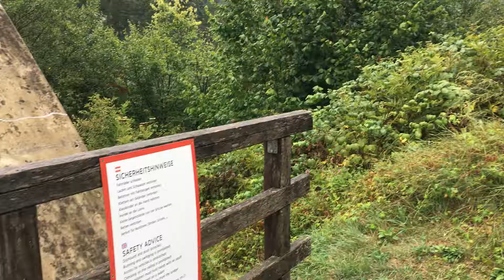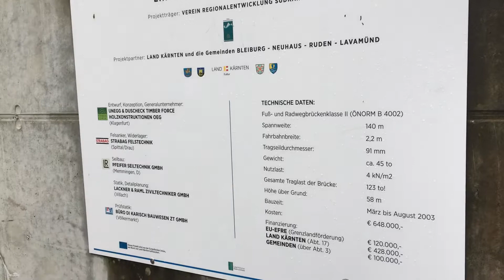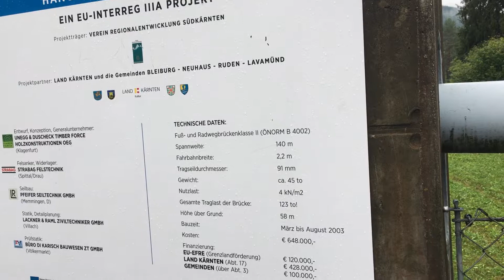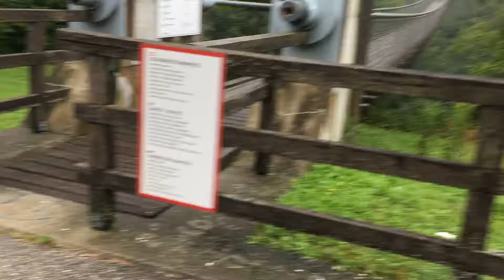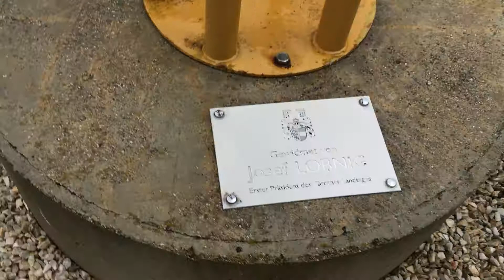033 suspension bridge Santa Lucia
lenght: 140 m